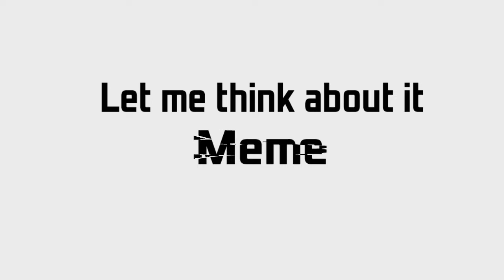Let me think about it | Meme Original by Beagle Dragon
Yeah it is a new character.

I think ill try my best to make all of Ref sheets of my Oc's.

This is Kayle, she is the crazy one i guess, the dragon on the end of animation is her "mother" which found her as an egg on her teritory.